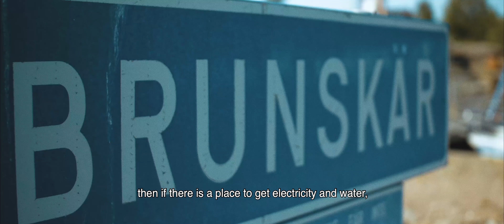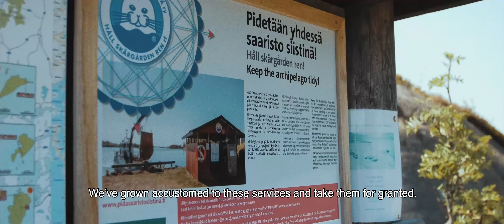Keep the Archipelago Tidy Association - "My archipelago"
Established in 1969, the Keep the Archipelago Tidy Association (Pidä Saaristo Siistinä ry) is a Finnish environmental organisation for boaters and all those travelling in and around Finnish waterways. The Association serves the archipelago and coastal regions, as well as the network of lakes in the Finnish Lakeland region.

The task and aim of the Association is to keep Finland’s coastlines and archipelago clean, and to support opportunities for recreational boating and the enjoyment of all the waterways in and around Finland. The activities of the Association are diverse and concrete, from environmental maintenance tasks and educational work to national and international project work.

The operations of the Association are divided into three distinct areas of activity:
- Environmental management
- Environmental communication
- Project work